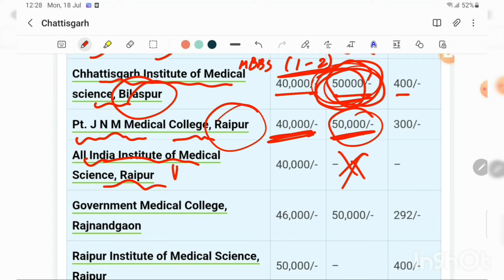chattisgarh government medical college feestructure neetexam#